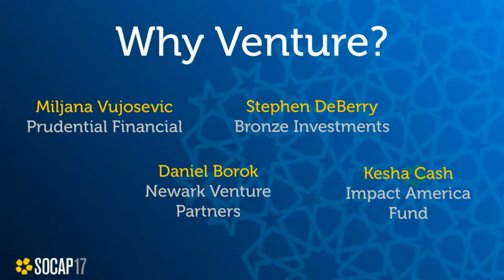SOCAP17 - Why Venture?